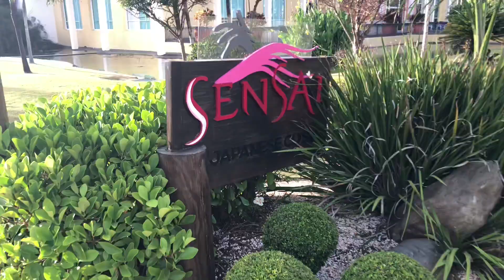CHOQUÉ EN REPUBLICA DOMINICANA !! / king morales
posted by Visionary Music Group